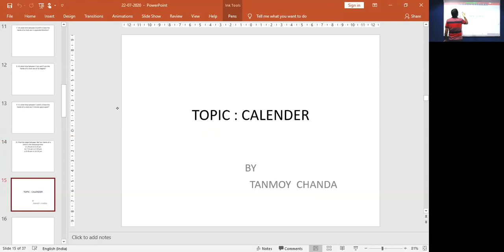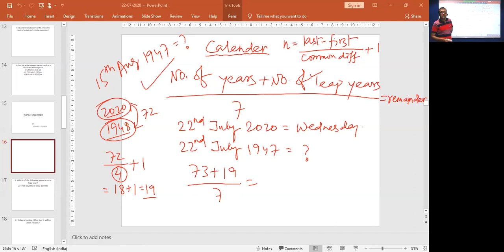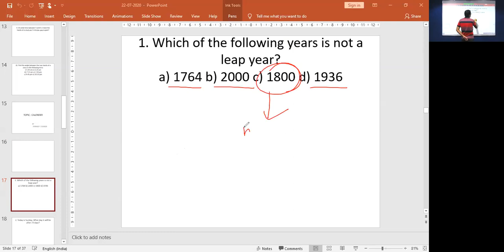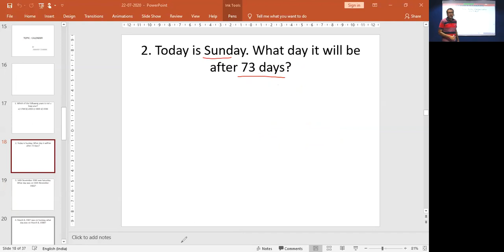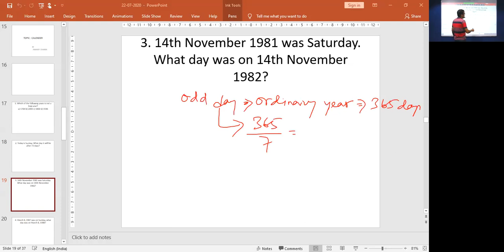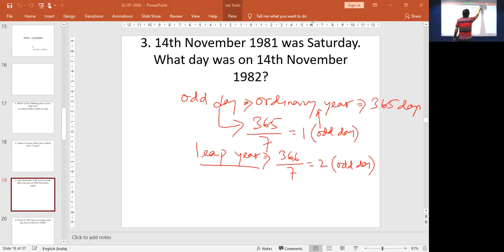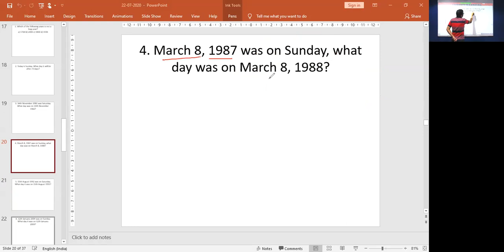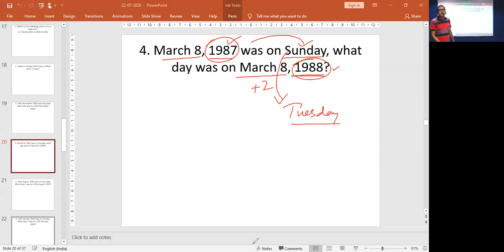Mathematics : Calendar (Module 1)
Faculty : Tanmoy Chanda
Subject : Mathematics
Topic : Calendar
Date : 22nd July, 2020